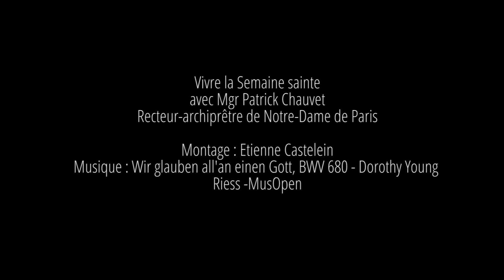Vivre la Semaine Sainte avec Mgr Patrick Chauvet - Vendredi Saint